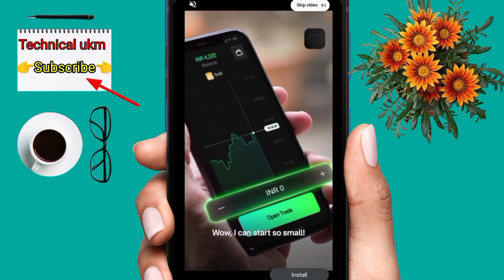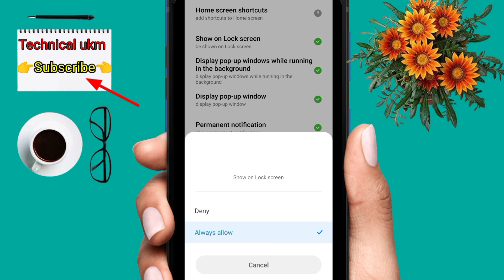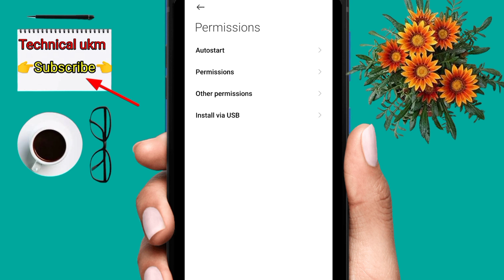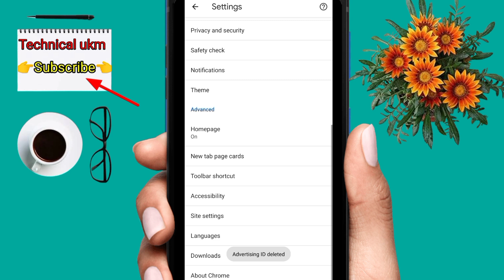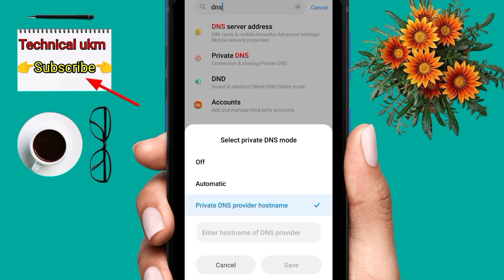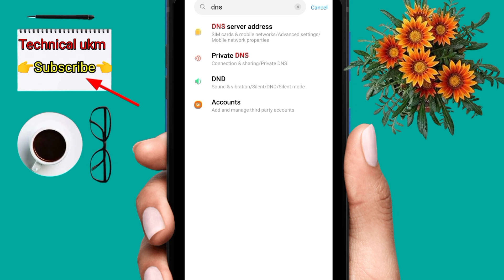add Kaise band Karen /mobile mein ads Kaise band Kren 2024/mobile screen per add Aana Kaise band Kre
add Kaise band Karen /mobile mein ads Kaise band Kren 2024/mobile screen per add Aana Kaise band Kren

hello doston is video mein ham log sikhenge ki mobile mein add Aana Kaise band Karen ful screen add Aana Kaise band Karen vah bhi Matra 5 se 6 minut mein agar aap Logon is video se Kuchh sikhane ko Mile ya to video Achcha Lage to please is video ko like Karen subscribe Karen share Karen